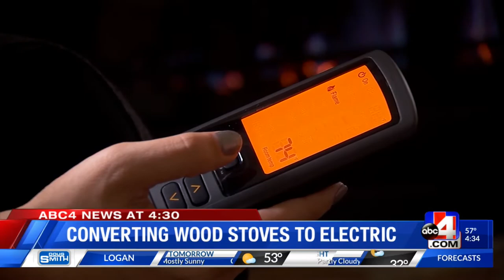Converting wood stoves to electric DEQ